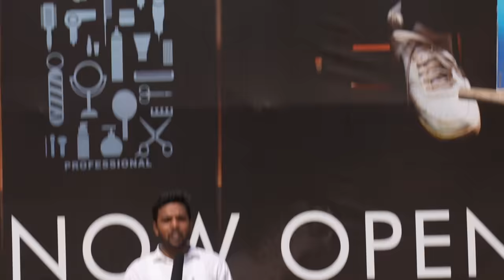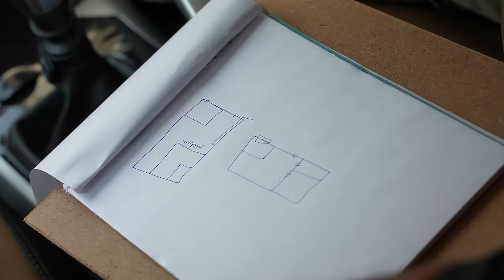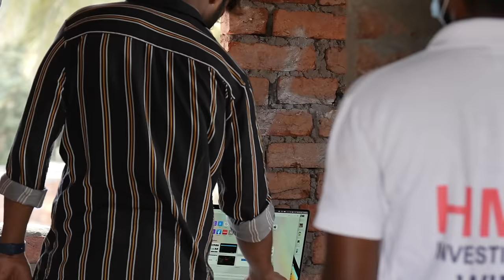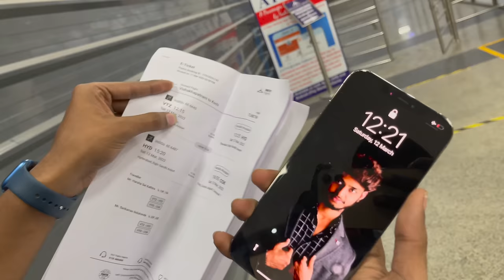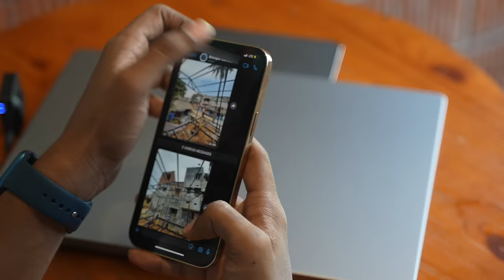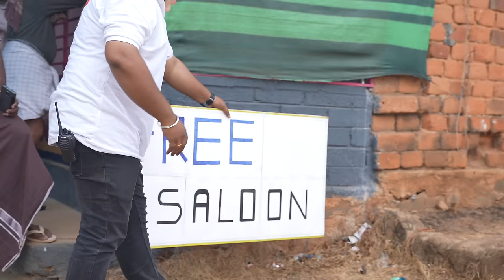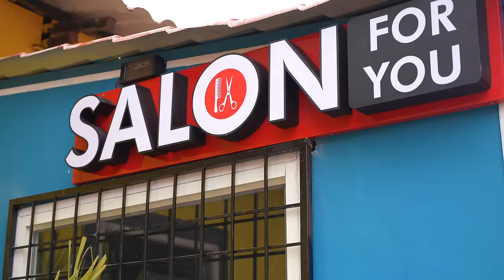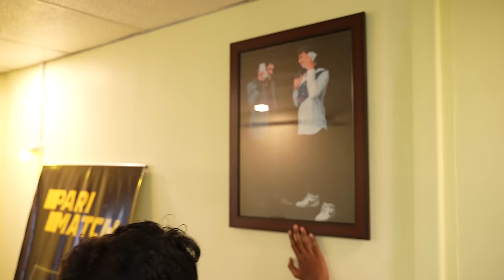I made a poor barber into a millionaire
In this video I made a poor barber into a millionaire